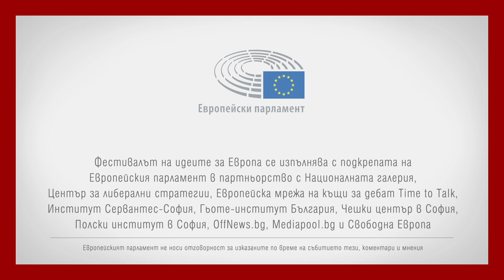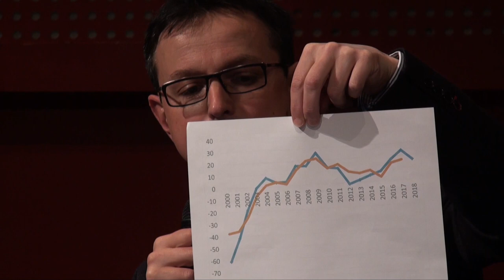Еврофондовете (ситнезирано)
Еврофондовете: инструменти за конкурентоспособност или за корупция?  (ситнезирано)
15 април 2019 | понеделник
Червената къща | Червена зала

Панелисти: Евгени Кънев, доктор по икономика, управляващ съдружник на инвестиционна консултантска компания "Маконис"; Димитър Стоянов, журналист, Бивол.бг; гл. ас. д-р. Вихър Георгиев, юрист, преподавател по „Политики на ЕС – практикум", „Политики в правосъдието и вътрешните работи" и „Прилагане правото на ЕС"
Модератор: Огнян Георгиев, в. Капитал

Фестивалът на идеите за Европа е единствена по рода си инициатива, която ще даде възможност на всеки заинтересован гражданин да получи информация по най-важните въпроси, които ще очертаят бъдещия облик на Европейския съюз и България в следващите години. Програма

Проектът се изпълнява с подкрепата на Европейския парламент (ЕП) в партньорство с Центъра за либерални стратегии, Европейската мрежа на къщи за дебат Time to Talk и културните центрове на Испания (Институт Сервантес - София), Германия (Гьоте институт), Чехия (Чешкия център) и Полша (Полски институт) у нас. EП не носи отговорност за изказаните по време на събитието тези, коментари и мнения.

Медийни партньори: Offnews.bg, Mediapool.bg. и Свободна Европа